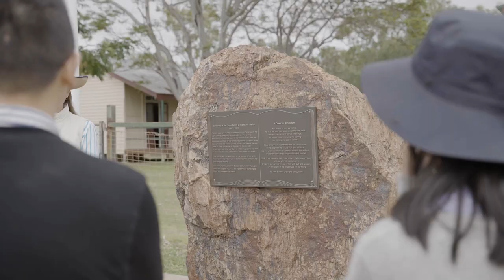Wambiana Station - Providing unique learning experiences for Tertiary Students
Wambiana Station has a diverse range of learning experiences for university students both within Australia and from abroad.  Topics such as sustainable land management, use of cutting edge technologies, genetic herd improvement, biodiversity studies and impacts of various stocking rates on land condition and profitiability are just some of the areas that students can learn about and participate in.